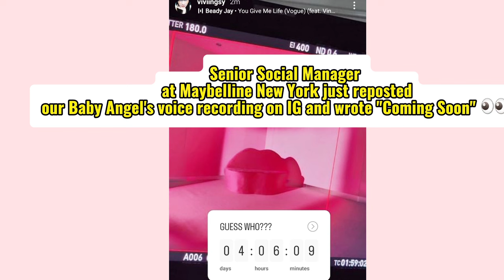Freen LIVE IG and Becky Sound Recording